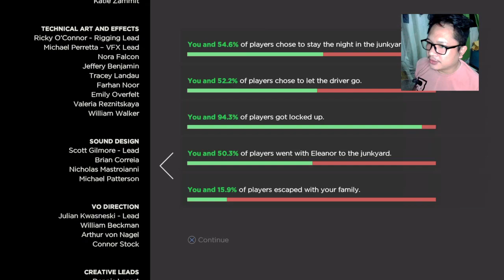The Walking Dead Season 3 Episode 3 "Mariana's Fate"